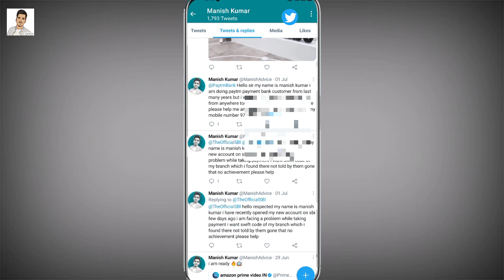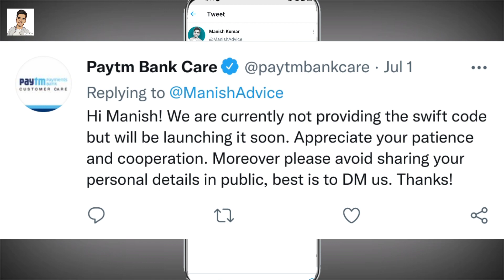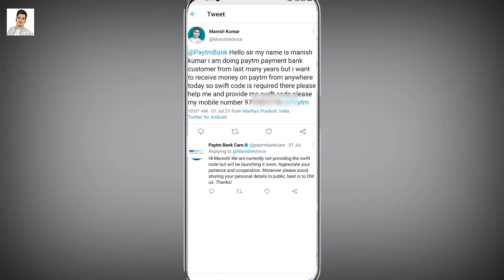Bank ka Swift Code kaise pata kare | Paytm Payment Bank Swift code ✅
About :-
Hello Dear Honorable we respect you
YouTube Channel Par Ham Apko Day to Day Video Upload Kar Rahe Hain or Aaj Ki Video me Ham Apse Bat Karenge Ki Paytm Payment Bank Ka Swift Code Kaise Kab Milega Full Information Diya Hain Hamne Ish Video ko Last Tak dekhe Most Important Information Hain Like Share Subscribe Jarur kare ✅

Meesho App को डाऊनलोड करे और फ्री में 10 हजार तक कमाए

Tu